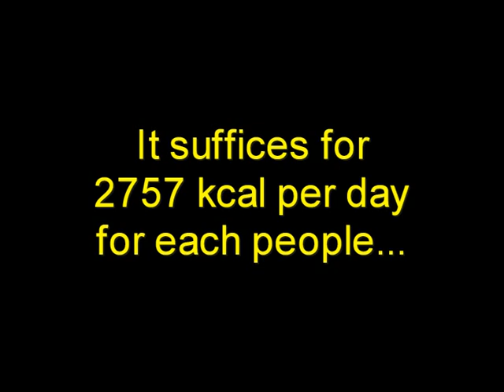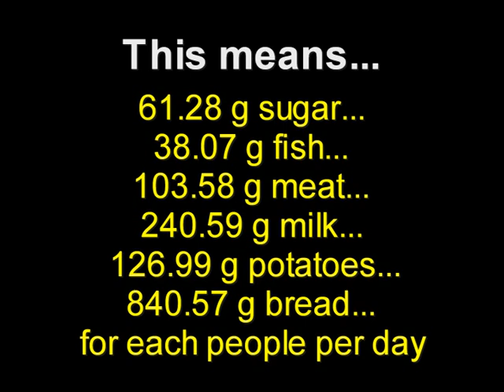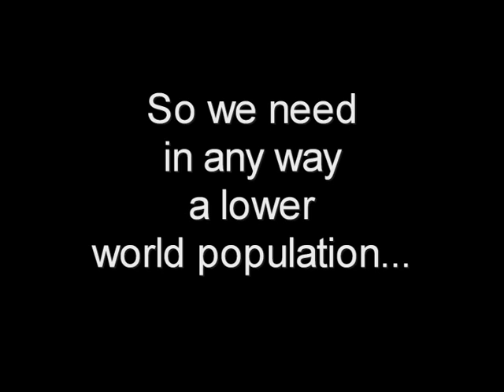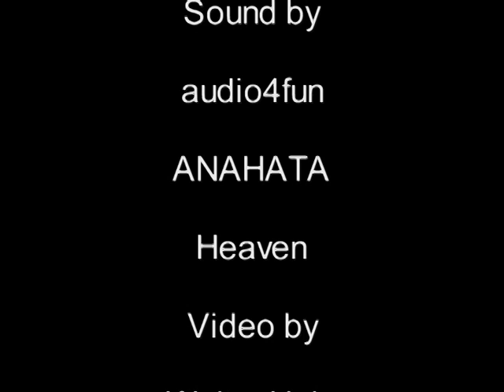REDUCING MANKIND App.2 Enough food?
Enough food for all people on Earth?